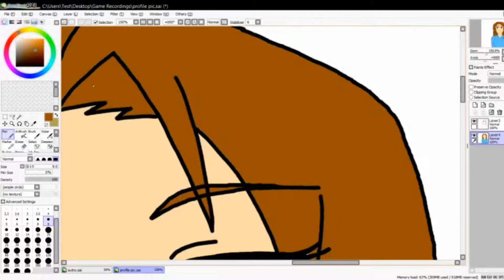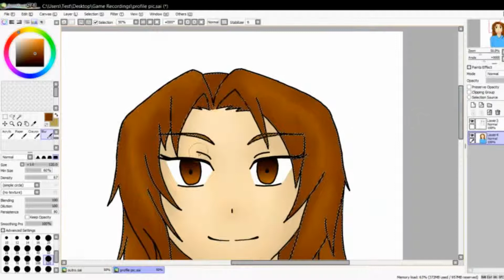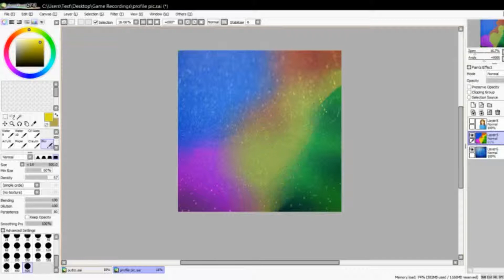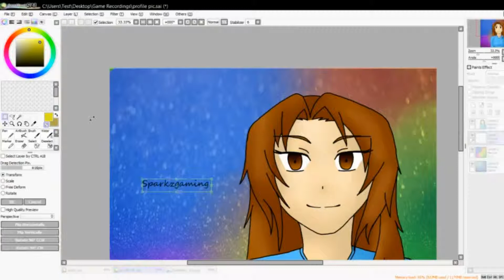Sparkz Speedpaints her Profile Picture